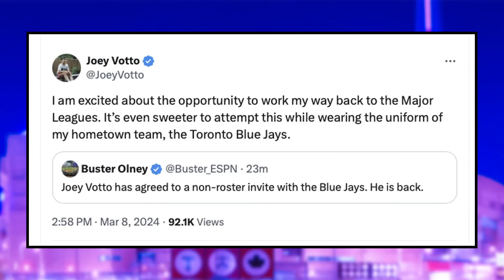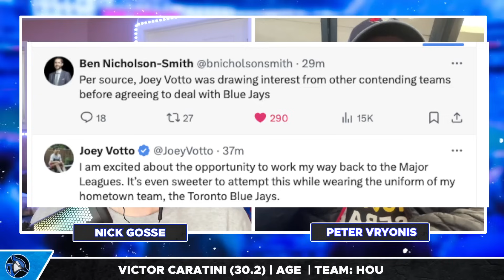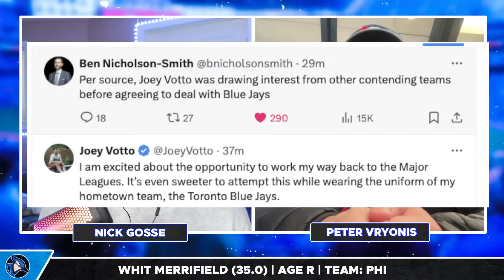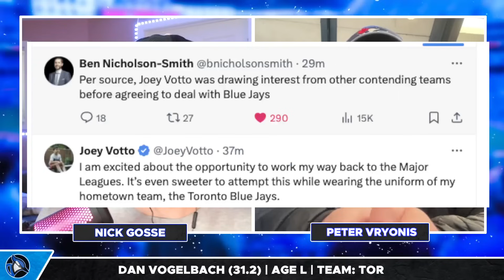BREAKING: Blue Jays make SURPRISING Signing... Jays Sign Joey Votto | Toronto Blue Jays News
Nick Gosse and Peter Vryonis break down the Toronto Blue Jays making a surprising signing by signing Joey Votto, and discuss what that could mean going forward for the team.